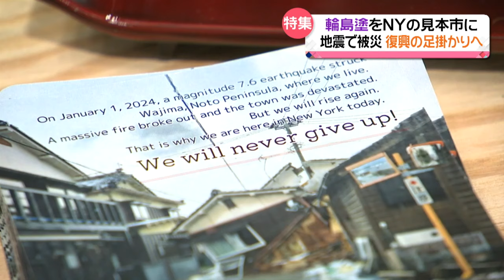【特集】「We will never give up！」輪島塗世界へ 復興は新しいものへの挑戦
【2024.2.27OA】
輪島塗の漆器を販売する会社がアメリカ ニューヨークでの見本市に初めて商品を出しました。
能登半島地震で被災した中での挑戦です。

先月下旬、私たちは輪島市にある漆器店を訪ねました。

岡垣祐吾 社長：
「これが持っていくぐい吞みです」

「千舟堂」のブランドで輪島塗の制作、販売を手掛ける岡垣漆器店の岡垣祐吾社長です。
見せてくれたのは、「ぐい吞み」のほかにも。

「これはワイングラスのチャームでしてマグネットで脱着できるグラスマーカーみたいなもの」

ワイングラスで日本酒を楽しむ人が増えているということで、和のテイストを感じられればと独自に開発した商品です。
岡垣社長はこれらをアメリカのニューヨークで開かれる北米最大の見本市に持ち込もうとしていました。

「アメリカにチャレンジしようと思ったのは日本酒の輸出、向こうからすれば輸入が世界第2位、市場に魅力を感じました」
「伝統をつないでいくために海外進出は必要だと思っています」

店にとって初めての海外進出。
実は5年前から計画していましたが、コロナ禍で中断。
そのコロナ禍が落ち着いた去年、再び準備を進めていました。

しかし、元日の地震で輪島市は大きな被害を受け、岡垣さんの会社も被災しました。
そして、職人たちも。

分業制である輪島塗の生産は当面、不可能だといいます。
それでも…

「復興には時間がかかるけど職人を引きとめるというかこの仕事の可能性を感じ続けてもらうための一つになればいいかなと思います」

周りからの後押しもあって、予定通り、渡米することを決めました。
そして、今月上旬。ついに、ニューヨークに。

会場はさまざまなブースが並び、活気にあふれていました。
その中には訪れた人たちの応対にあたる岡垣社長の姿も。

客:
「あなた方の製品はとても美しいわ」
社長:

内側に絵が描かれていてお酒を注ぐと光が屈折し、蒔絵や沈金が光る仕掛けです。
海外の人たちの反応が気になる所ですが…

(Q興味深いものは見つかりましたか？)
「とてもとても美しいです。職人技も出来栄えも一流ですね」
「オレゴンでお店をしている友人と来ました。できたらこれを店で売りたいです。とても美しいです」

「私にとっては全ての技がユニークだよ。初めて見たんだもの」

反応は上々。
岡垣社長も手ごたえを感じたようです。

「すごい数のビューティフルをもらいました。一生のうちで一番聞きました。この何時間かで。」
「復興が今までの繰り返しではなくて、新しいものを生み出すものになればいいなと思っています」

会場には、あの元日の地震で壊れた器も。
その傍らに置かれたコースターに書かれた言葉は…「We will never give up！」

「私たちは決してあきらめない」

岡垣社長は前を向き新たなものを生み出そうと動き出しています。